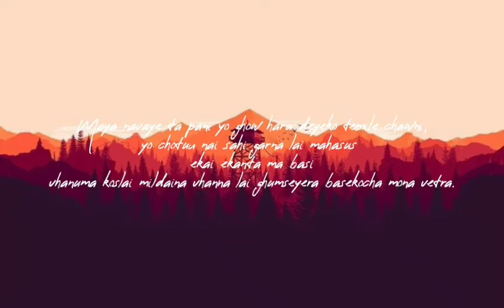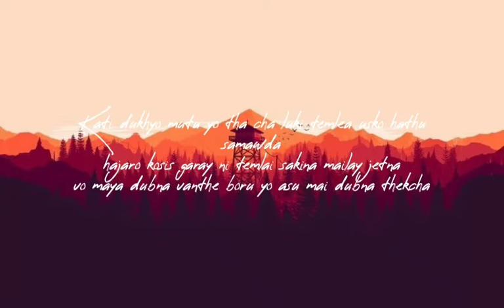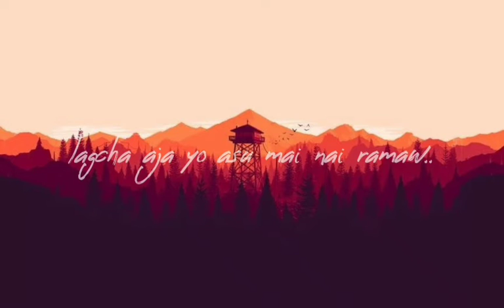Jalai sakyow ta? (OFFICIAL AUDIO)RAIBA FT B.HOP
JALAI SAKYOW TA? (RAIBA FT B.HOP)
prod by Raiba
LYRICS VIDEO EDIT=Joshua bhutia